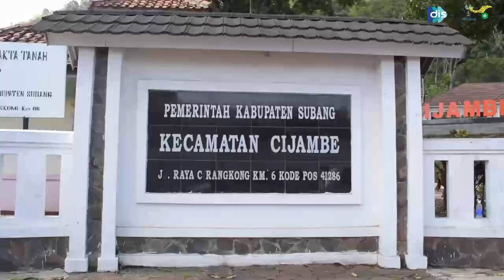Festival dan Launching Makanan Ringan Berbahan Baku Singkong di Kecamatan Cijambe Subang